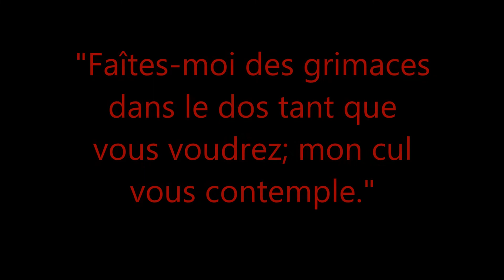Face to the world, Back to you// face au monde, do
A l'époque des selfies, nous préférons tourner le dos à l'objectif pour faire face à ce qu'il y a de plus beau dans le monde.

Notre concept : se prendre de dos partout dans le monde et partout où la